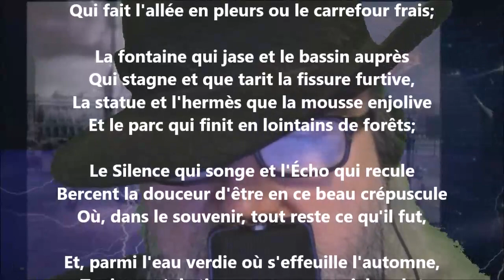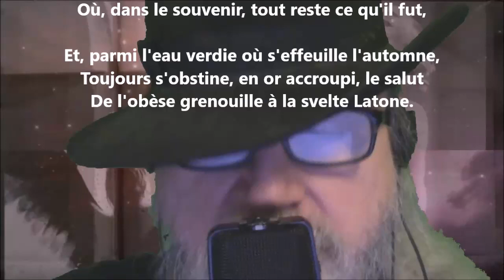Latone - Henri de Régnier lu par Yvon Jean